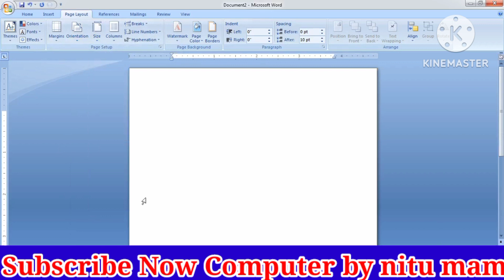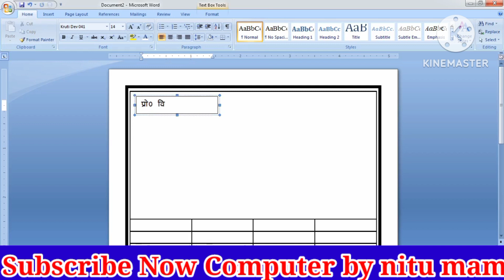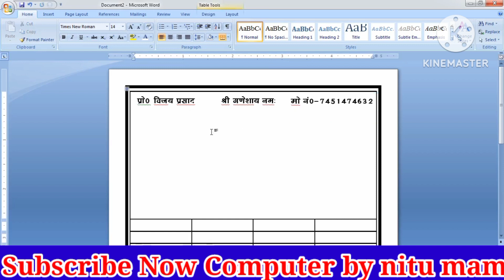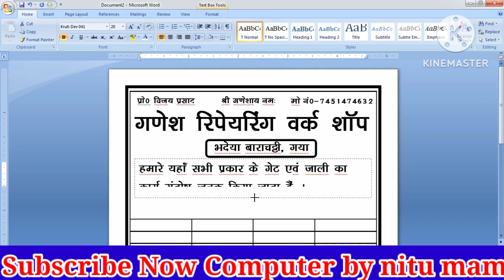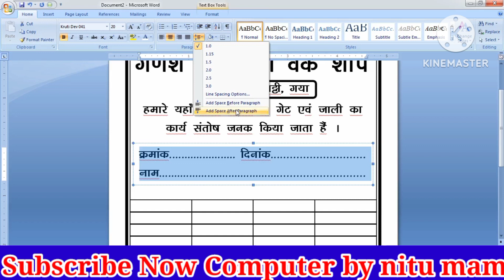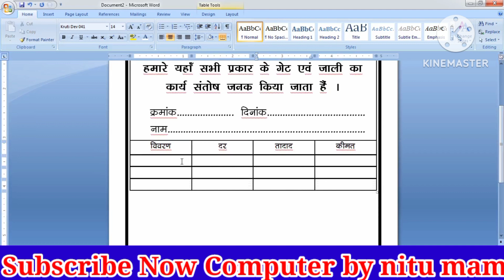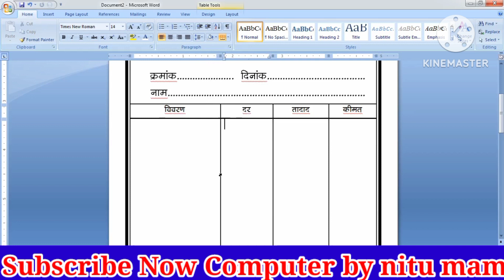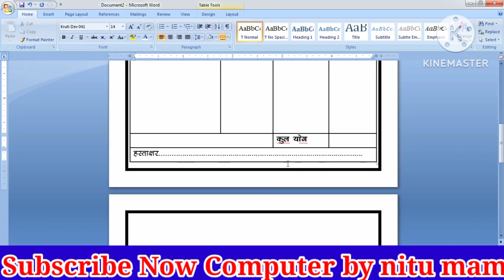How to make bill in A5 Size in Ms Word A5 Size में बिल बनाना सीखें।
Improvement on Our Channel.

Learn how to create bill book in A5 Size

How to create A5 bill book in ms word
In this video explained A5 Size bill book create in ms word

आप सभी को अपने YouTube channel Computer by Nitu mam. मैं स्वगत करती हूं

 आज के ये विडियो में मैं सिखाई हुं A5 Size में बिल बनाना।

अगर आपको मेरे द्वारा बताया गया तरीका आपको अच्छा लगता है तो प्लीज मेरे YouTube channel Computer By Nitu Mam को सब्सक्राइब जरुर करें और अपने दोस्तों के पास विडियो को शेयर जरुर करें और साथ साथ कॉमेंट भी जरुर करें

अगर आप कंप्यूटर के सारे टिप्स और ट्रिक्स को जानना चाहते हैं और DCA, ADCA, Typing, Tally, DTP, Word, Excel, Photoshop, Pagemaker,Corel Draw के सभी विडियो इसी चैनल पे मिल जायेगा तो आप चैनल को सब्सक्राइब करना ना भूले धन्यवाद ।